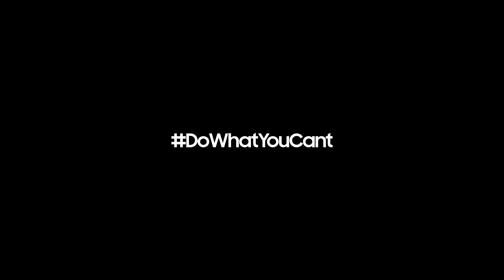Samsung Galaxy: El Futuro